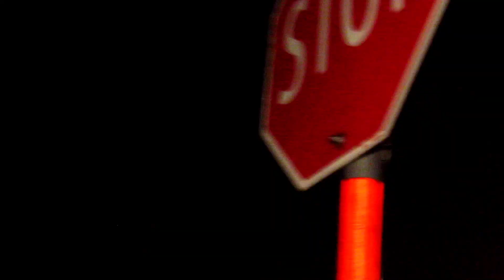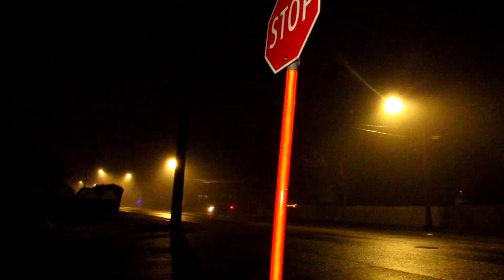silent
clips I recorded on a foggy night
HEADPHONES AND BRIGHTNESS RECOMMENDED

soundtrack:
lil bo weep - r we 1